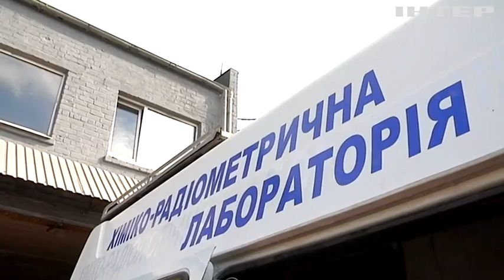Окупант іде, небезпека залишається! Як в Україні ліквідують міни та снаряди, залишені росіянами?